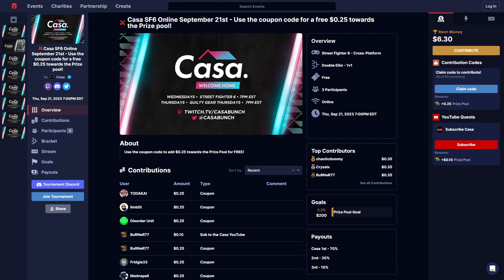Jazdero (JP) vs Zykles (Kimberly) - Round 1 - casabunch online 56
casabunch online 56